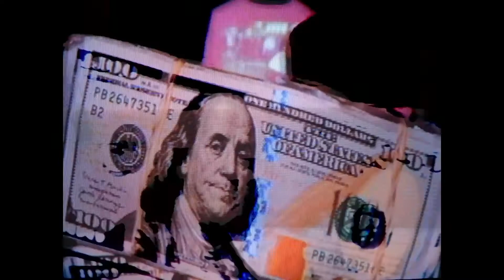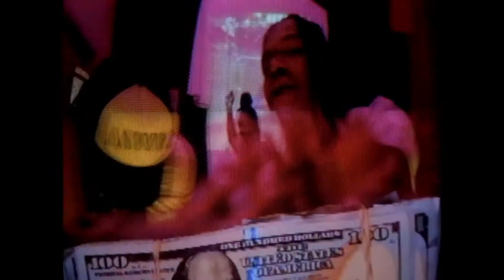[FREE] THOTTWAT X ICYTWAT X LUCKI TYPE BEAT 'MEANT IT' (PROD.MADEINJAPAN)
message me to get the beat

if you want to collab hmu

Beats are free for non profit only, must credit (Prod made in japan) •